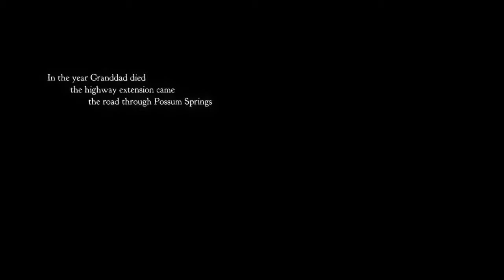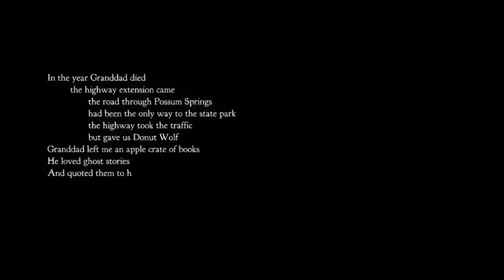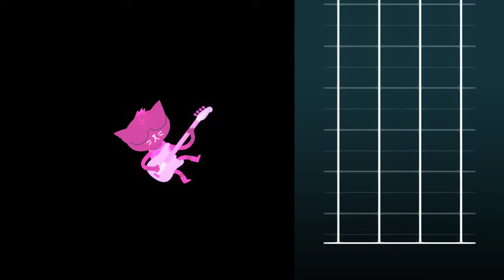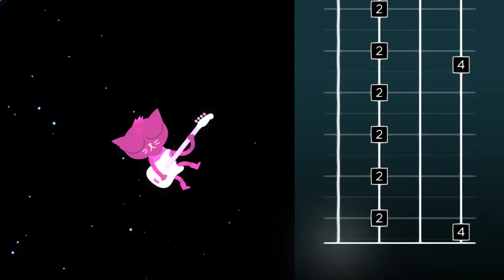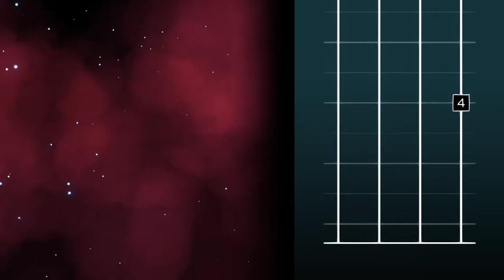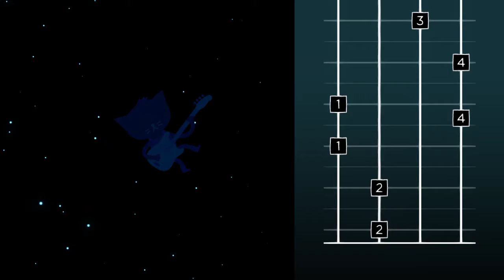Night in the Woods - Part 1: These systems are legitimately magic.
Holy Crap! This game is the best thing ever. The narrative design here is amazing, and I love it all so much! It made it into several game of the year awards last year, and I think that it deserved to be there.

I talk for a bit about a design philosophy that I have happened into recently, and play with the systems a bit.

As an additional reminder, Encompassed is coming to Steam soon, and I will have more information on that next week.